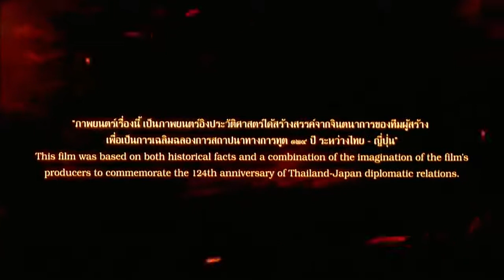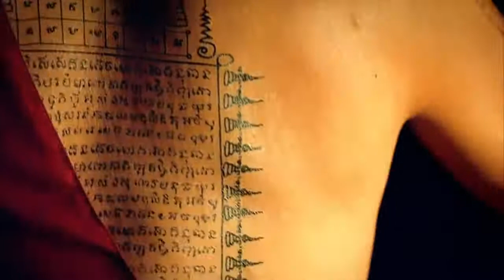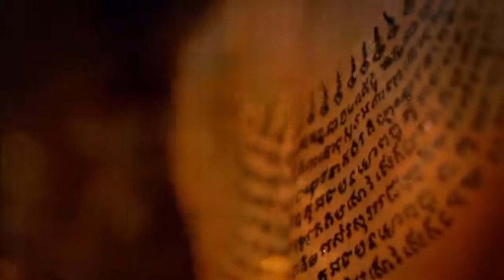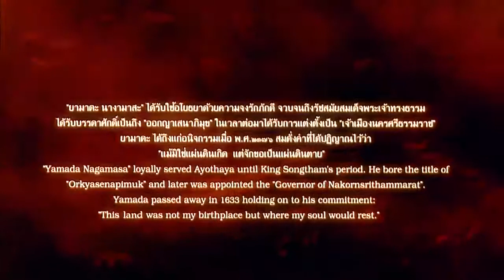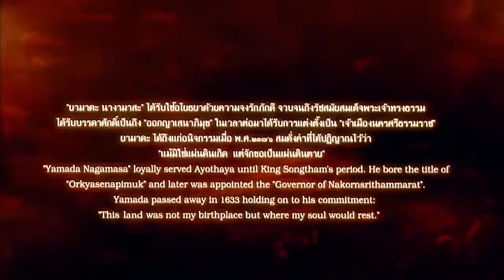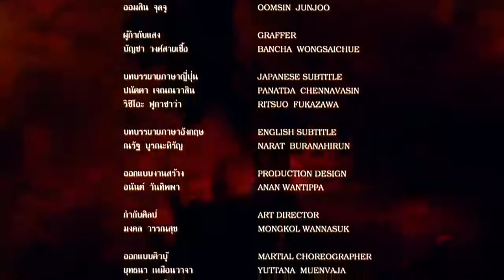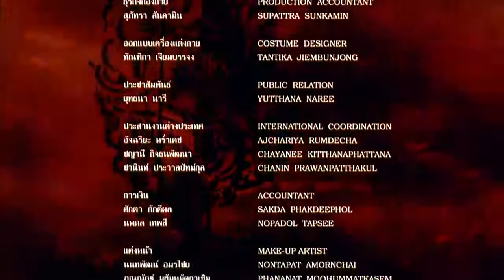ЖЕСТКИЙ БОЕВИК ФИЛЬМ " САМУРАЙ ЯМАДА